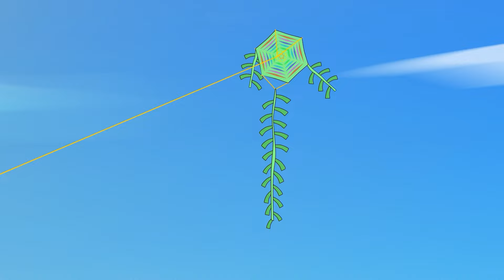Hansel ve Gretel - Bahar Dansı Yarışması - Bölüm 2 | KONDOSAN Türkçe - Çizgi Film & Çocuk Masalları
Prenses Masalları | Hansel ve Gretel - Bahar Dansı Yarışması - Bölüm 2 KONDOSAN TV'de! Türlü hilelerle yarışmaları kazanmaya çalışan Nora'yi durdurabilecekler mi? Bahar Dansını Prens ile Gretel mi yapacak yoksa Prens ile Nora mi? Bu masalı ister oku, ister izle, ister dinle, bu videoya bayılacaksın!

KONDOSAN Türkçe çizgi film, masal, animasyon ve eğlenceli video dolu!

KONDOSAN Hakkında: KONDOSAN, çocuklara kaliteli ve güvenli içerik sağlamak amacıyla birçok farklı dilde benzersiz çizgi film videoları hazırlıyor! Çocukların iyi vakit geçirmesi için yarattığımız eğlenceli masalları, şarkıları ve uyku vakti hikayelerini izleyin ve dinleyin!